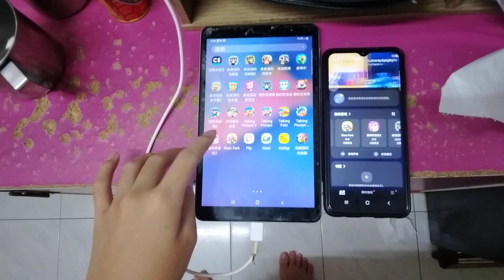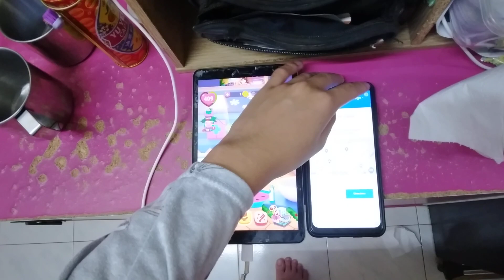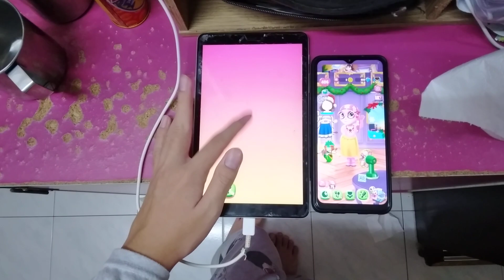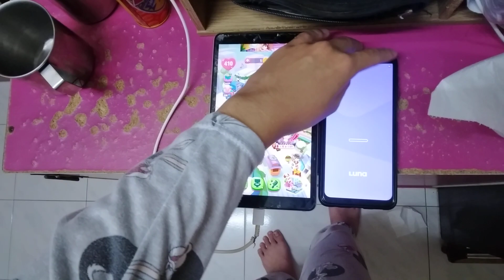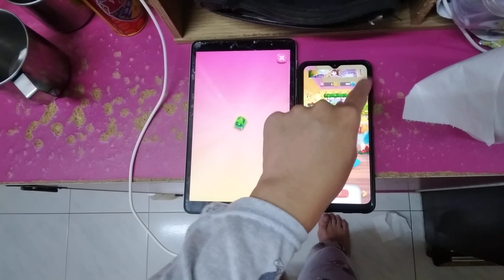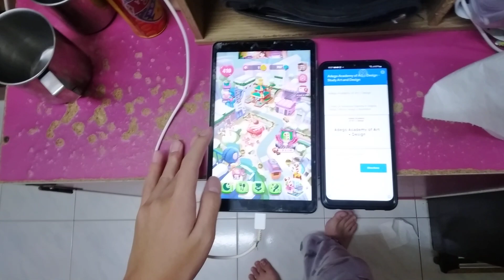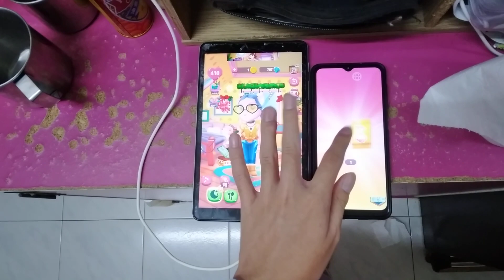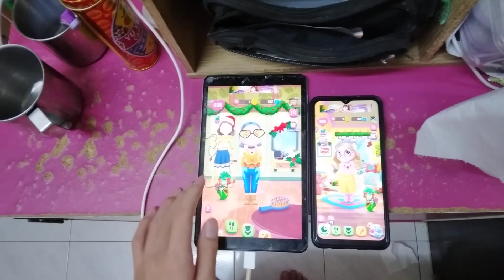My Talking Angela 2 Echo 8778